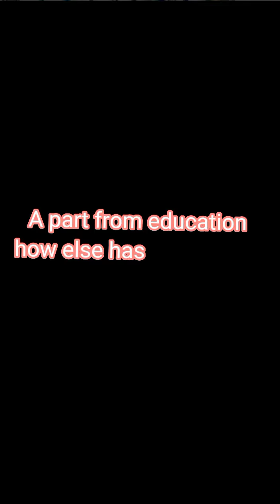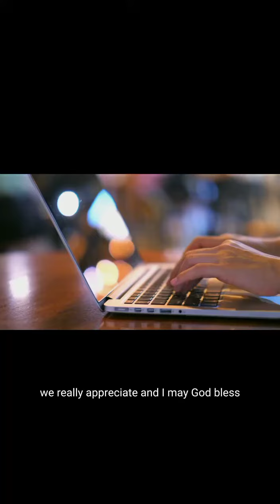meet Daniel a community member that has ensured girls in the Masai region get an education